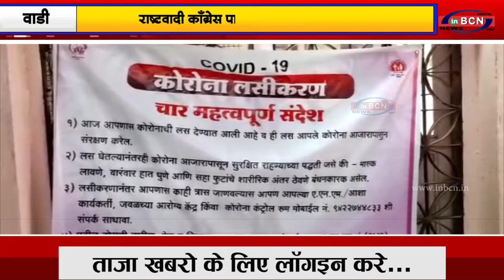राष्ट्रवादी काँग्रेस पार्टी ने की थी सेंटर की मांग...INBCN News